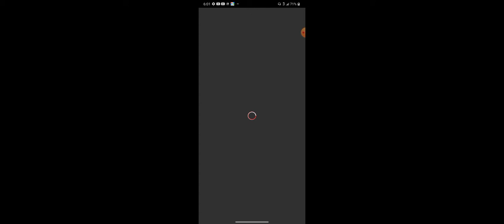switch roblox games and just only ragdoll games only....